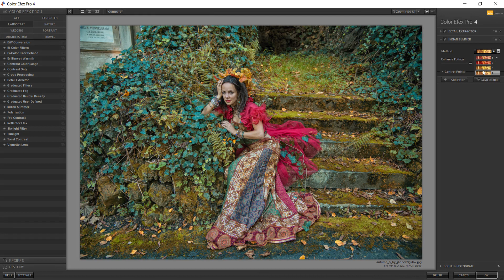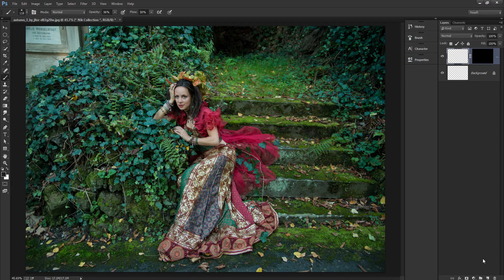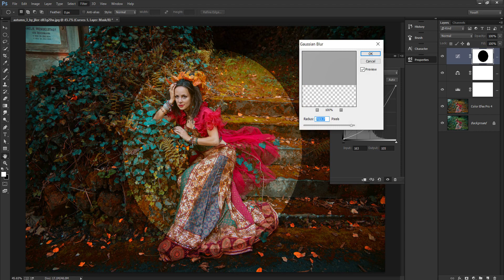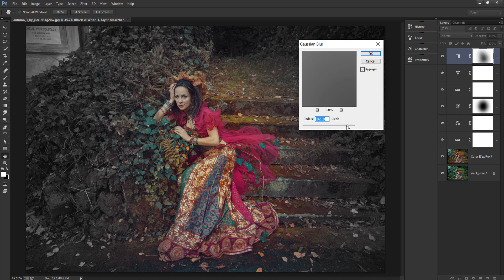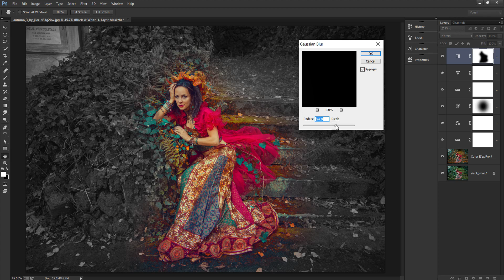Photoshop Tutorial - Image Editing Using Color Efex Pro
In this tutorial we will talk about Nik software using color efex pro 4 in photoshop cs6 tutorial and convert a simple image to stunning indian summer effect using all these nik software plugin and filters.